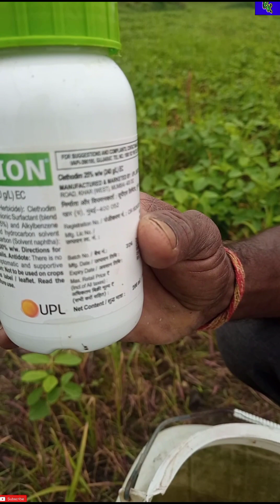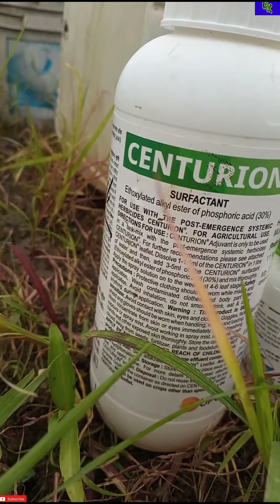UPL Ka (Centurion Kitnashak) Full Details 🧐🌾🌿💯🇮🇳farming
🙏Thankyou 🙏